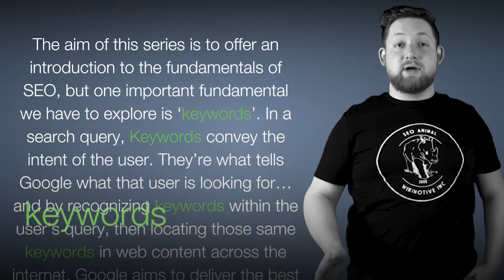Just the Tip: Understanding Keywords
Whether you're trying to improve your Google search rankings, or performing a search of your own, the results will have a lot to do with keywords. Josh & Lisa are here to discuss this fundamental component of SEO. button for more insights.